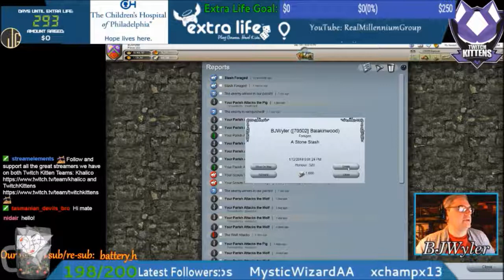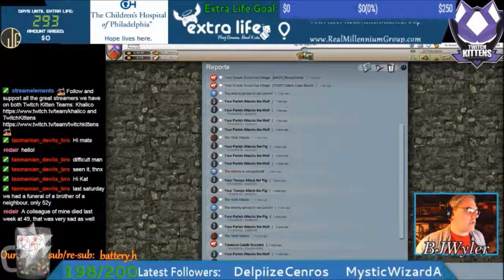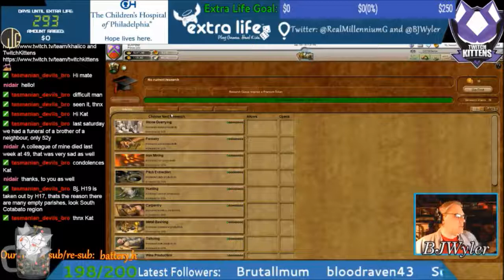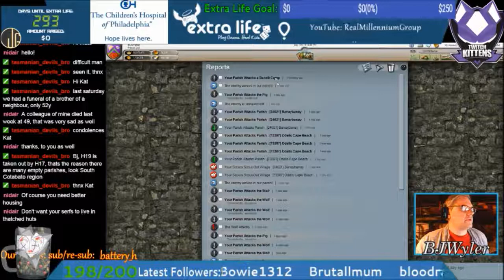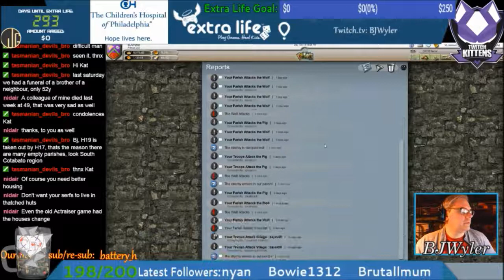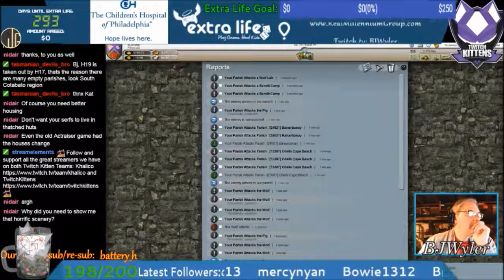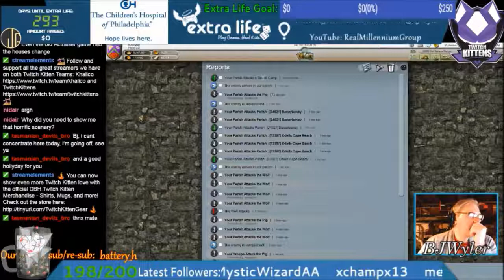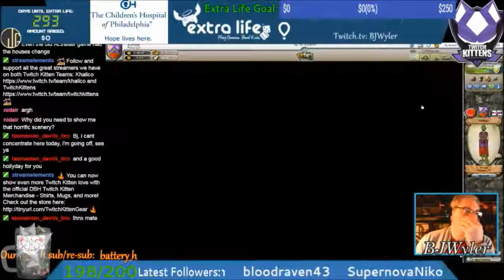Island Warfare Day 709 - Donating, Trading, and Researching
Disease hits Don Mariano Marcos, so we get that cleared up, then we get some arms and provisions to a few of our other villages they can use for Parish Donations, we upgrade our housing, and keep going after more Bandits and Wolves.